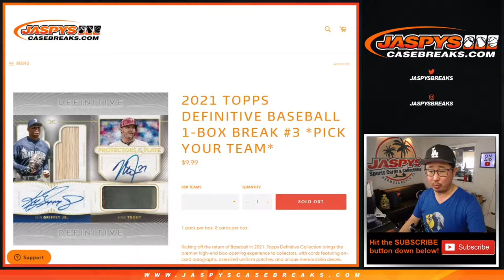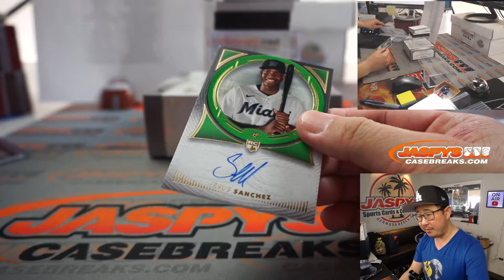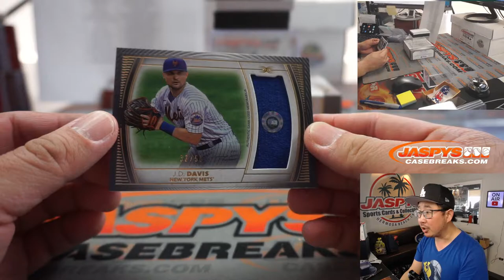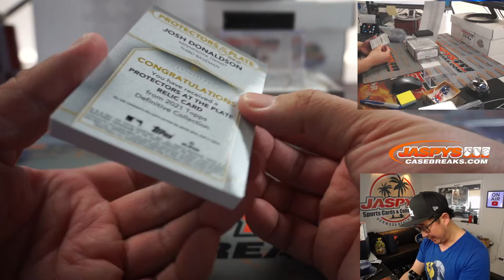Fr, 04.02.21 // 1Box PYT #3 // 2021 Topps Definitive Collection Baseball (MLB)